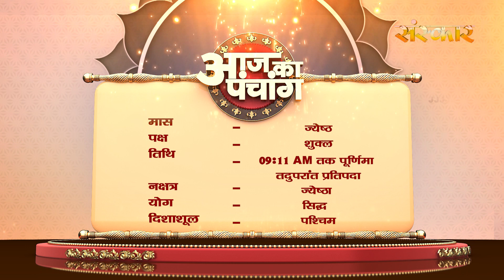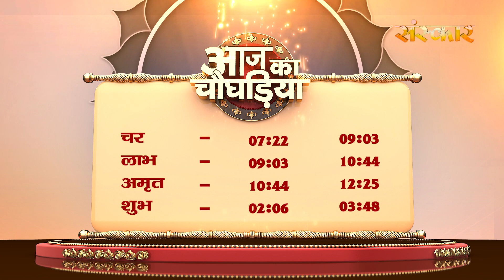Aaj Ka Panchang - 4 जून 2023 ! ज्येष्ठ शुक्ल पक्ष 9:11 AM तक पूर्णिमा तदुपरांत प्रतिपदा